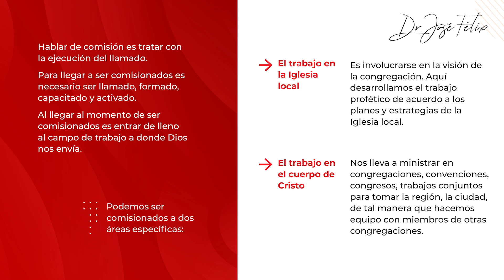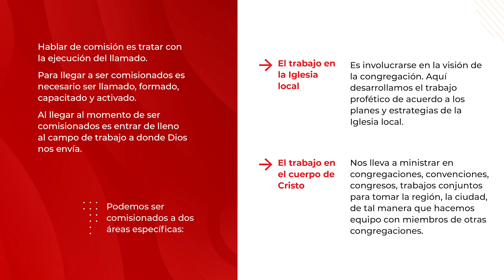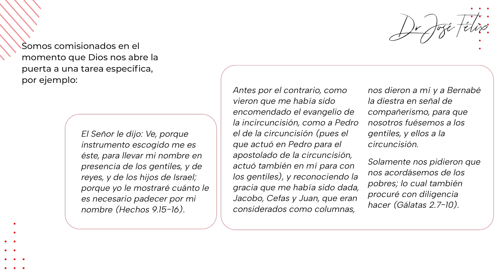Seminario Profético. Lección 6. Comisionados a la tarea. - Parte 1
Devocionales Dr. José Félix Coronel